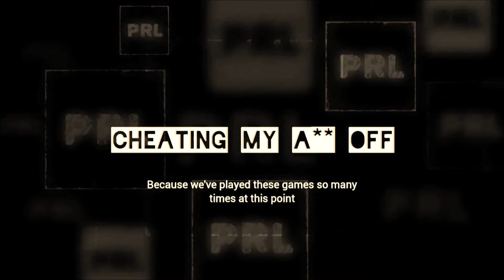Silent Hill (PS1) - ep6 | finale eve [cheats ON]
I said one time that no one would really want to see me play video games because I do it like this: checking every corner, rechecking the map a ton, and generally having a terrible sense of direction.

This is why I'm doing it like this and cheating. It's necessary or else I'd die a TON.

The next upload will be the Finale so I hope you enjoyed this so far and look forward to the next/last!

GOOD HEALTH!
Please be good to yourselves and each other.